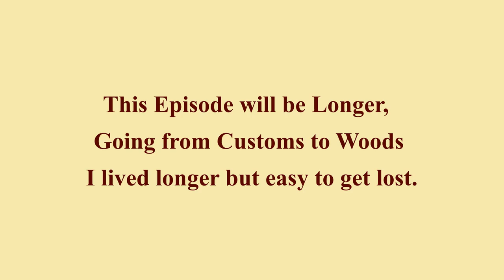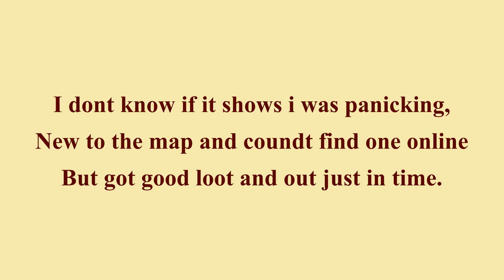EFT RUN 38 (Escape From Tarkov)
Map - Woods,
Run - PMC XXXVIII